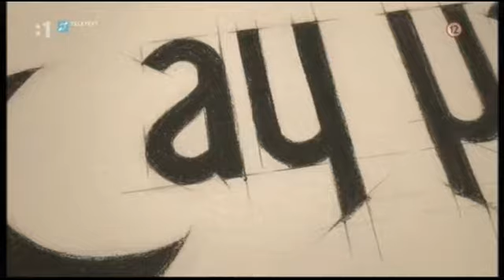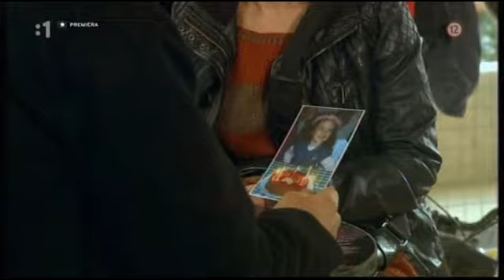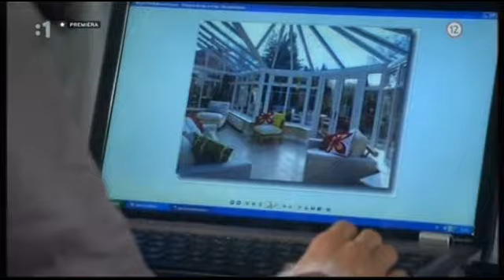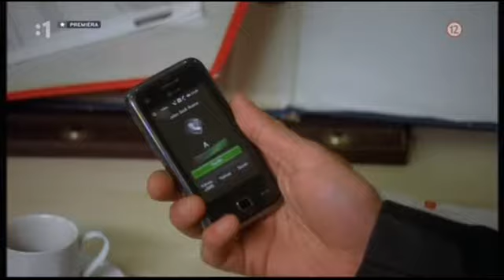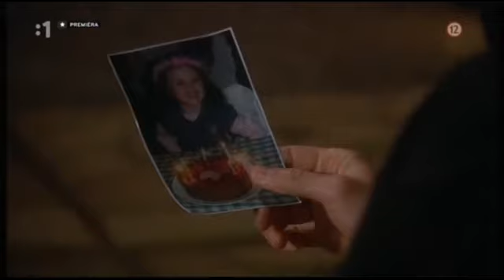Asijina volba serial Turecko 2012 diel 35